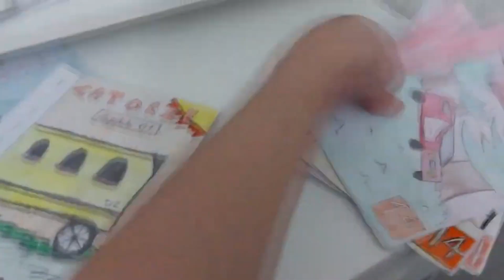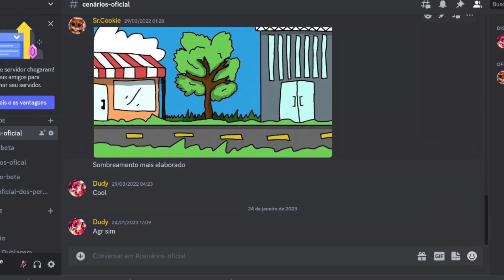Catorze: Uma oportunidade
No vídeo de hoje eu apresento meu mais novo projeto de filme, Catorze, uma trama que acompanhará a história de Sam, um adulto que, após 20 anos, terá que enfrentar de vez os seus traumas do passado para derrotar o terrível Serial Killer Catorze.